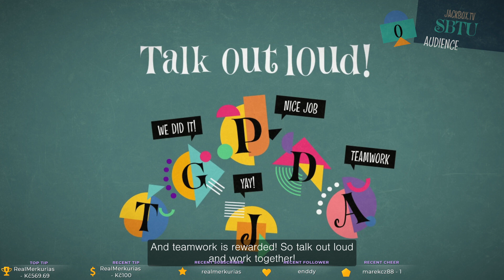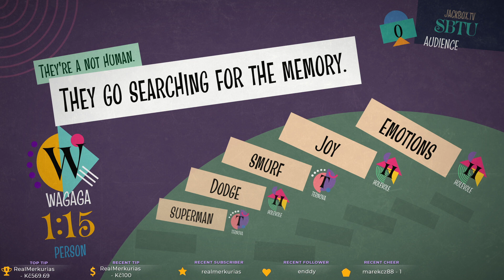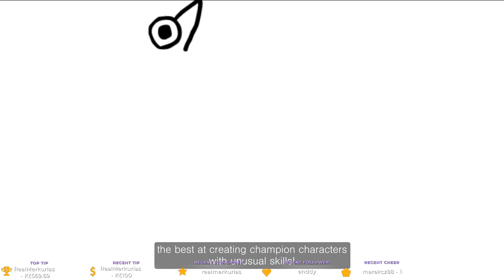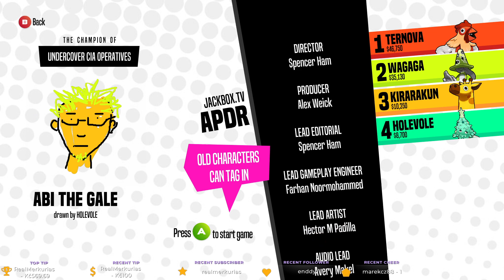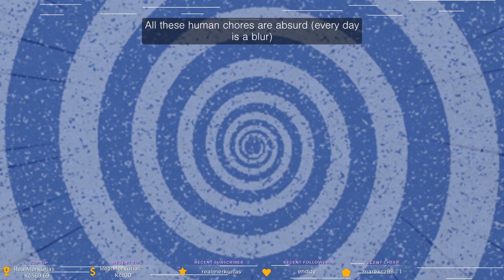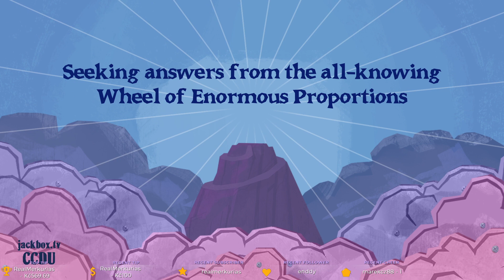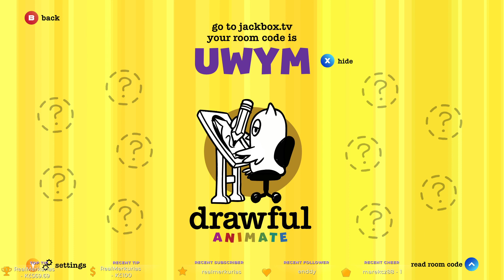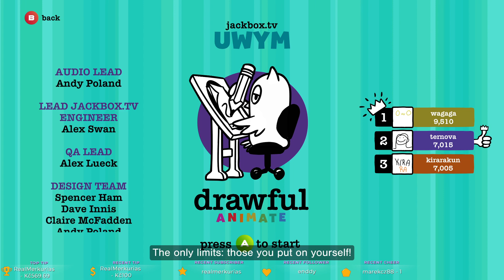Trochu pártyher s HOCZáky! | Jackbox Party Packs